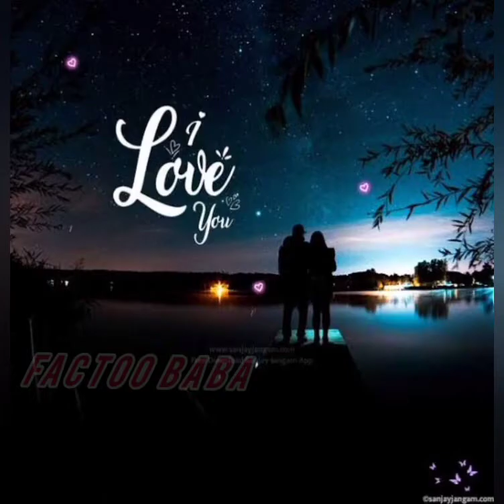Sushmita Sen के Boyfriend list में शुमार है ये बड़े बड़े Actors का नाम । Sushmita Sen Affairs